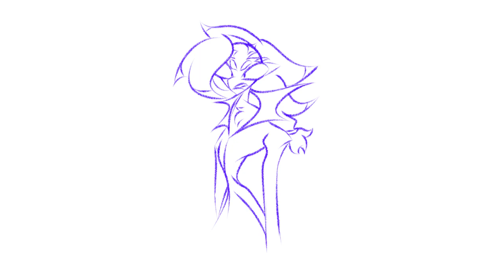Oh? We're being rude now? (OC Valentines animatic)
Valentines for the walking lava lamp and ace spider